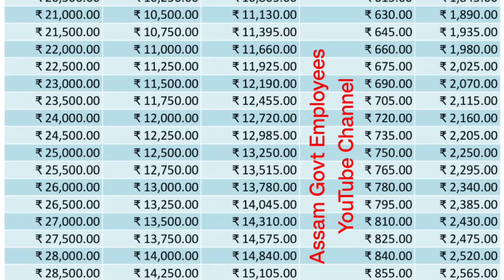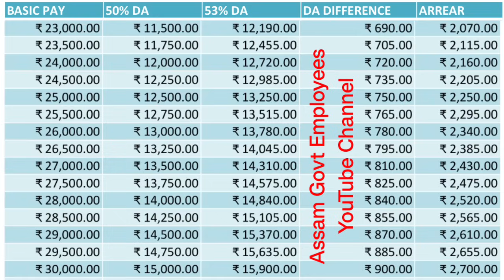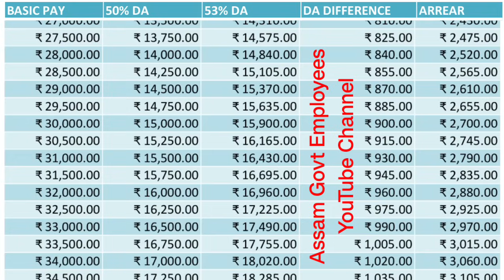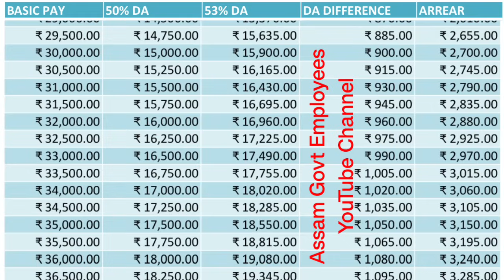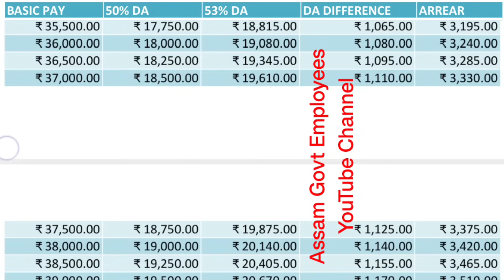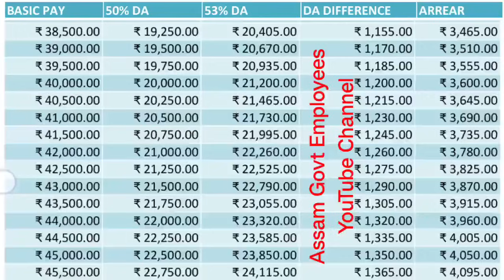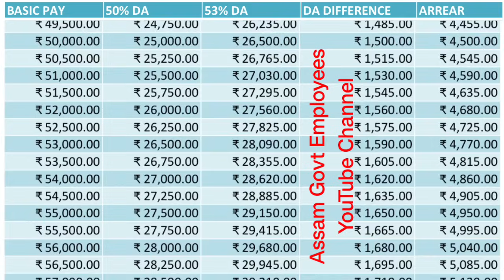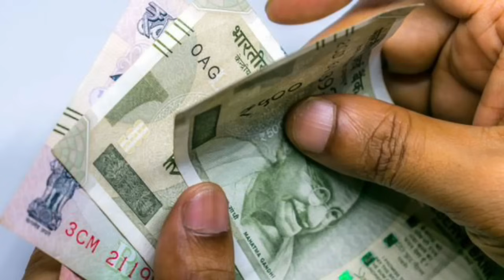৫৩% DA বৃদ্ধিত নিজৰ এৰিয়াৰ & দৰমহা কিমান বাঢ়িল || Arrear || Salary Increase || Assam Govt Employee